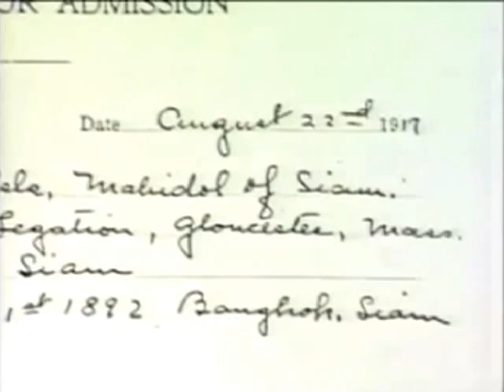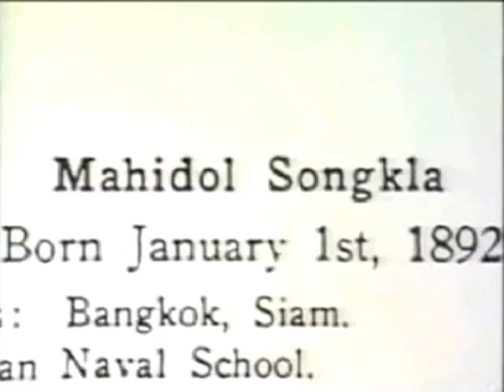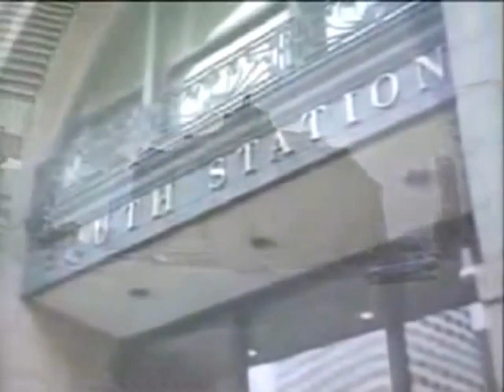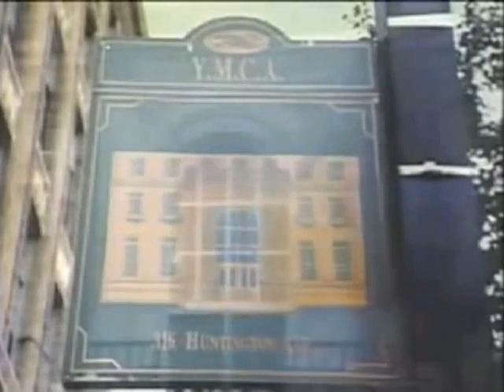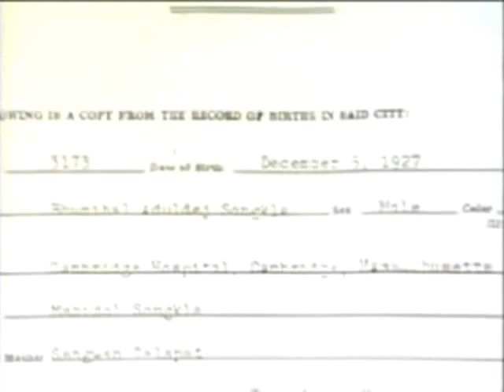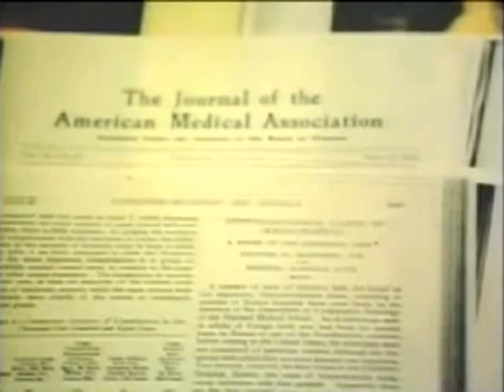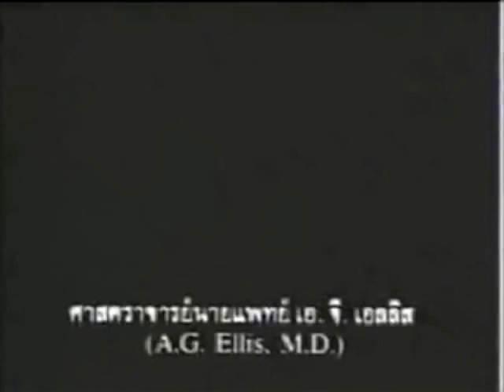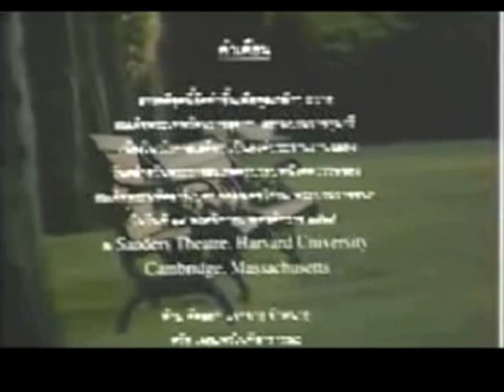๑๐๐ ปี สมเด็จพระบรมราชชนก "บอสตันวันนี้มีเรื่องเล่า"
น้อมสำนึกในพระมหากรุณาธิคุณ เนื่องในวันมหิดล ๒๔ กันยายน

เมื่อปีพ.ศ. ๒๕๓๕ สมัยผมเรียนปริญญาโทที่ The Fletcher School of Law & Diplomacy ซึ่งเป็นบัณฑิตวิทยาลัยที่ก่อตั้งและบริหารร่วมกันระหว่างมหาวิทยาลัยทัฟท์ส และมหาวิทยาลัยฮาร์วาร์ดนั้น ผมได้มีโอกาสเขียนบท กำกับ และผลิตวีดิโอสารคดีเฉลิมพระเกียรตินี้ ในโอกาสฉลองครบ ๑๐๐ ปี สมเด็จพระบรมราชชนกในรัชกาลที่ ๙ เพื่อขึ้นฉายและทูลเกล้าฯ ถวายสมเด็จพระเทพฯ เมื่อครั้งทรงเสด็จเยือนมหาวิทยาลัยฮาร์วาร์ดครับ

ซึ่งสมเด็จพระเทพฯ ทรงพระกรุณาเขียนถึงเรื่องนี้ไว้ในพระราชนิพนธ์ "เยือนถิ่นอินเดียนแดง" ไว้ด้วยที่หน้า ๒๐๘   นับเป็นพระมหากรุณาธิคุณแก่ข้าพระพุทธเจ้าและคณะนักเรียนไทยที่บอสตันทุกคนที่ได้มีส่วนร่วมผลิตสารคดีเรื่องนีอย่างหาที่สุดมิได้ ___/\___

๑ ในทีมงานที่ช่วยผมไปเก็บภาพประวัติศาสตร์ เช่น บ้านที่ทรงพำนักพร้อมกับสมเด็จย่าฯ และพระโอรสธิดาที่บอสตัน และข้อมูลด้านการศึกษาของพระองค์ท่านนั้น คือ ท่านอดีตผู้ว่าแบงค์ชาติ ดร.วิรไท สันติประภพ ที่ขณะนั้นกำลังรับทุนอานันทมหิดลไปเรียนปริญญาเอกด้านเศรษฐศาสตร์ที่มหาวิทยาลัยฮาร์วาร์ดนั่นเอง

หนึ่งในภาพที่เก็บมาคือระเบียงบ้านที่ในหลวงร.๙ เคยทรงไปยืนเกาะในพระบรมฉายาลักษณ์หนึ่งตอนทรงพระเยาว์ครับ

เสียงบรรยายหลักได้รับความกรุณาจากคุณหญิงจำนงศรี หาญเจนลักษณ์ ที่บินไปส่งลูกสาวเรียนต่อพอดี พวกเรานักเรียนไทยเลยขอให้ท่านช่วยลงเสียงให้ครับ ตอนนั้นผมรู้สึกขอบคุณท่านมาก ๆ เพราะทั้งน้ำเสียงและวิธีที่ท่านอ่านบทที่ผมเขียนนั้นทำให้เรื่องราวมีพลังลึกซึ้งขึ้นอีกมาก

ขออภัยภาพอาจจะมัวไปบ้างเพราะเมื่อ ๓๐ ปีที่แล้วนั้นเราตัดต่อด้วยมือกับเครื่องตัดต่อเครื่องใหญ่สมัยโบราณที่หน้าตาเหมือนห้องส่งของสถานีโทรทัศน์ ที่คนไทยในบอสตันรวบรวมเงินไปเช่าสตูดิโอทำกันเองครับ ไม่ได้มีเทคโนโลยีคอมพิวเตอร์แบบสมัยใหม่เหมือนทุกวันนี้  แต่พวกเรานักเรียนไทยก็ตั้งใจทำกันเต็มที่ด้วยความปลาบปลื้มปิติใจเป็นอย่างยิ่ง

โดยเฉพาะผมที่จบด้านการผลิตรายการวิทยุ/โทรทัศน์จากคณะนิเทศศาสตร์ จุฬา คนเดียวที่อยู่ที่บอสตันในขณะนั้น และได้รับมอบหมายให้เป็นผู้รับผิดชอบหลักของการผลิตครั้งนี้ ถือเป็นมงคลอย่างยิ่งกับชีวิตผมครับ 😊🙏

Cr Facebook เพจ ดร. ณัชร สยามวาลา